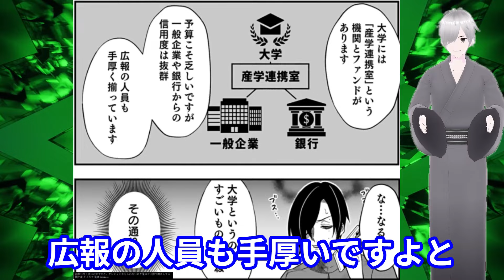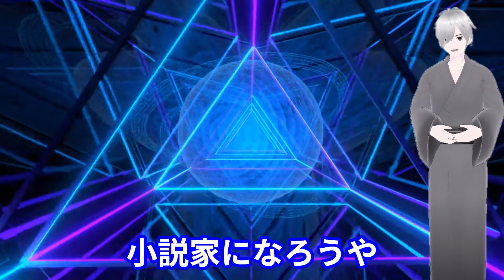【庭に穴ができた】ビジネスとホラーを組み合わせたなろう系異世界漫画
00:00 ストーリー
04:05 穴
05:22 争奪戦
07:23 重要情報

BGM・効果音・フリー画像はこのサイトを使用しています！